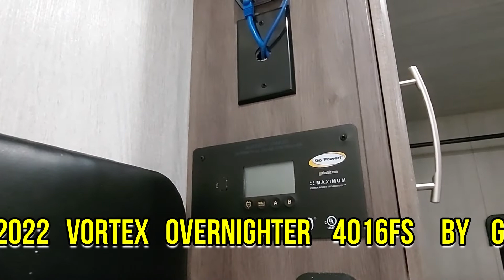2022 VORTEX OVERNIGHTER 4016FS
BY GENESIS SUPREME RV MFG